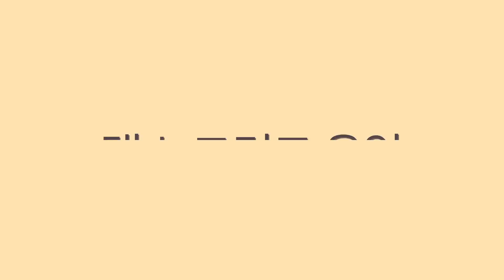바다 리 vs 레디 여기도 스토리 하나 추가요⎪스트릿 우먼 파이터 2⎪원밀리언 베베⎪1MILLION BEBE⎪약자 지목 배틀⎪리액션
짧지만 건너뛸 수는 없는 대결이었습니다
일단 전 바다 리의 무빙에 기대감이 많이 생겼습니다!
기대하겠습니다!

🔻하리무 vs 레드릭 그리고 몇몇 스우파 댄서들의 특징🔻

[스우파2 시리즈]